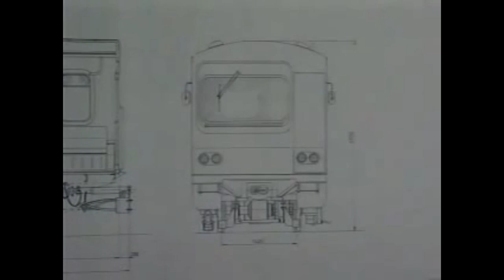Az első magyar gyártású energiatakarékos metró prototípusa 1987-ből / Ganz Hunslet G2 (Music Video)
The prototype of the first Hungarian made energy saving subway in 1987.

Respect for the engineers and the creaters! It was much more modern, silent and comfortable, than the other ones in Hungary in those times.